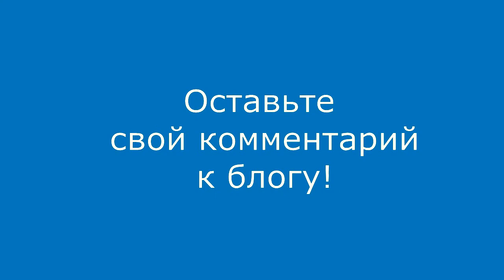Квоты закончатся. Что дальше ждет Медицинский центр ДВФУ?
Наличие высокотехнологичного медицинского оборудования - это не гарантия эффективности и успешности бюджетного учреждения здравоохранения.